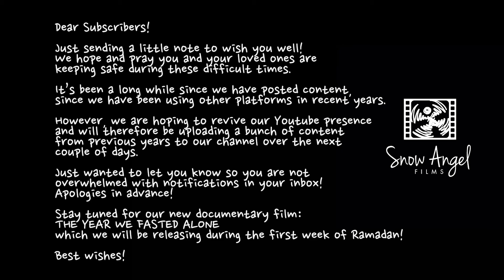RECONNECTING!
We've been away for too long and we miss you! We've just uploaded a bunch of content to Youtube that has been on other platforms in recent years - so apologies in advance for flooding your inbox! This is why a bunch of our videos will appear to have been uploaded on April 10, 2021, whereas they were made well before that, FYI!

Wishing you all well during these difficult times.

Sincerely,

Snow Angel Films